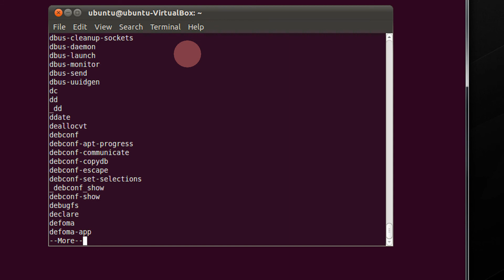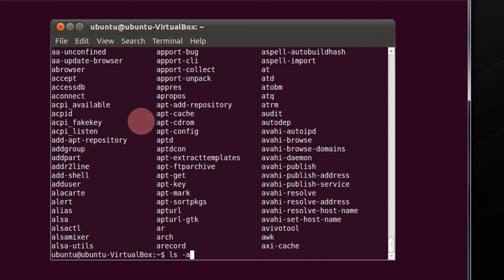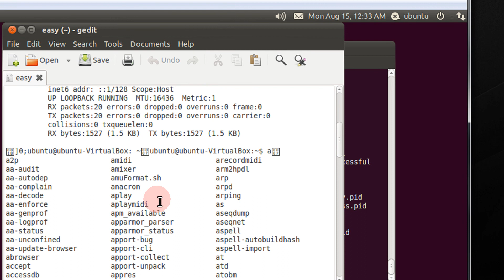How To use the script command for recording screen contents in Ubuntu Linux Tutorial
How To use the script command for recording screen contents in Ubuntu Linux Via Command Line Or Terminal Step By Step Tutorial